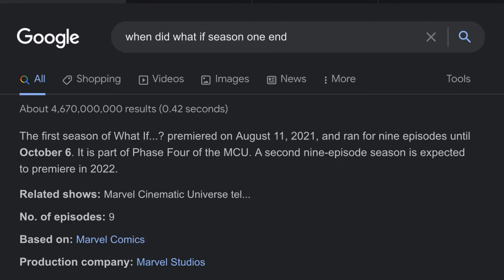The Watcher gets Roasted!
It's hard being a nigh omnipotent being...